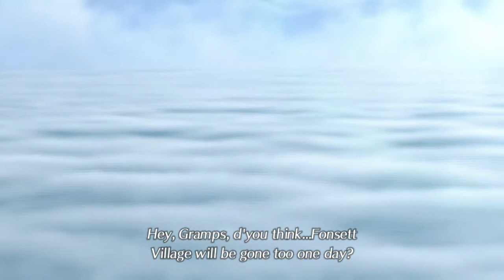Xenoblade Chronicles 2 Chapter 1 Encounters . New Game + Walkthrough Part 27 Nintendo Switch